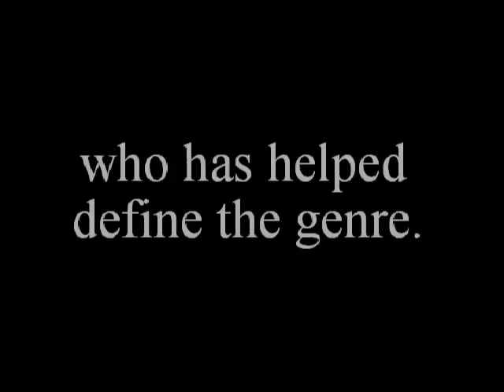AMV - Ѕοldier A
Editor - NeoMikey & Ryukodragon [Anime Central 2008]